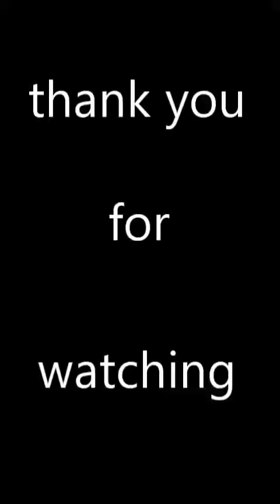rAx Vlogs #01 Humanity Still Alive - इंसानियत अभी जिंदा है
Enjoy My Videos Guys

IF U Like This Video... soo... please